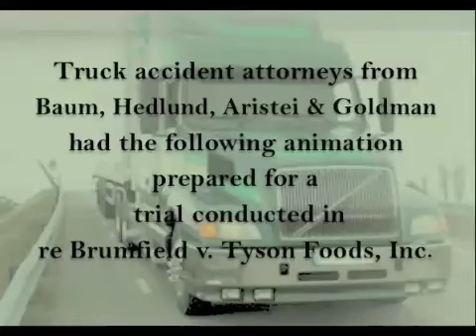Truck Crash Attorney - Tyson Foods Truck Crash Re-enactment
Birds Eye View - Oblique Perspective

Truck accident attorneys from Baum, Hedlund, Aristei & Goldman had the following truck crash animation prepared for a trial conducted in re Brumfield v. Tyson Foods, Inc. This compelling video demonstrates the negligence of the Tyson Foods truck driver as he drove in the wrong lane on a Ohio highway at high speed, plowing head-on into a pick-up truck driven by 22 year-old Daniel J. Brumfield. The jury returned a verdict in the amount $7,028,687 for the wrongful death, one of the largest verdicts for the death of an unmarried person in Ohio state's history.